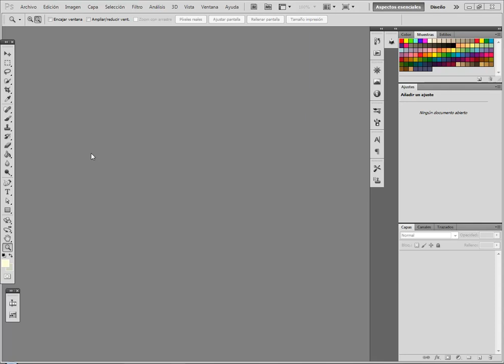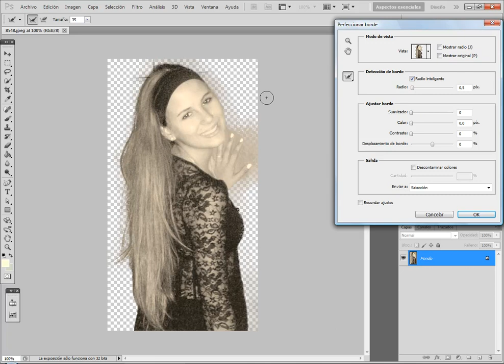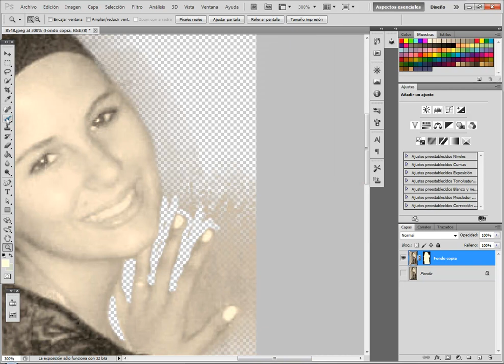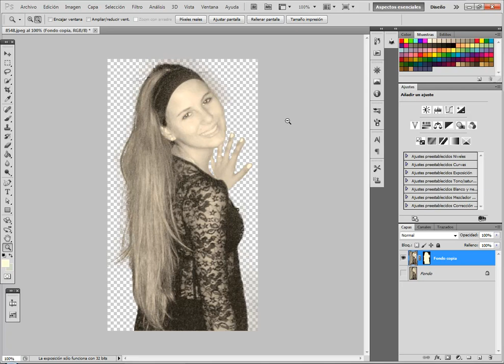Photoshop cs5 - Borrar fondo de fotografia II